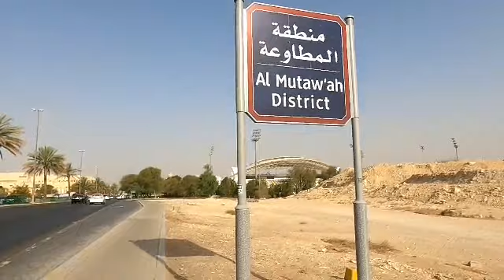ANG SARAP MAG BIKE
GINAWA KO ANG VIDEO NA ITO PARA IPAKITA KUNG PAPAANO AKO PUMASOK SA TRABAHO AT PARA MAGING EXERCISE KO NA DIN KAYA KAYO SUBUKAN NINYO MAG BIKE PARA MALAMAN NINYO NA MASARAP PALA MAG BIKE